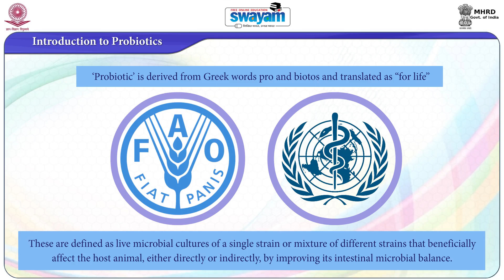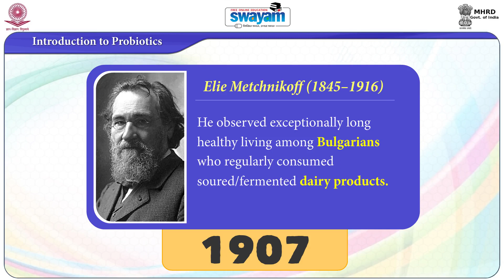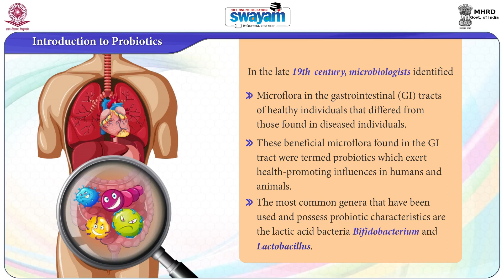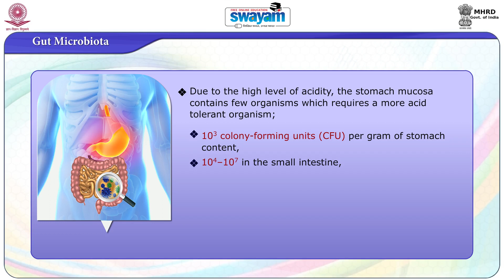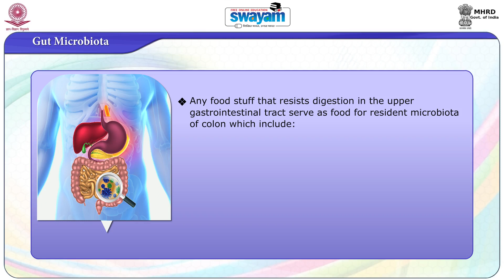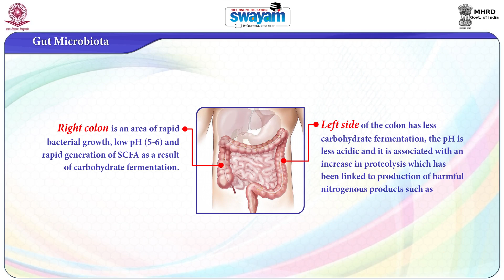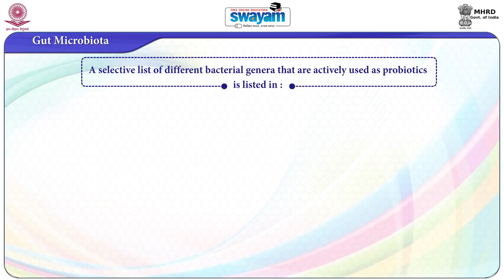FFN Introduction To Prebiotics Probiotics and Synbiotics 2